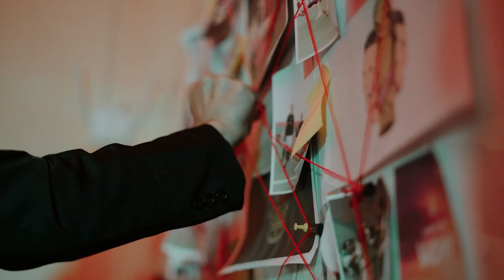Leonardo Medina 2025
🔴 𝐄𝐥 𝐏𝐫𝐨𝐟𝐞𝐬𝐨𝐫 𝐰𝐢𝐥𝐥 𝐬𝐭𝐚𝐲 𝐡𝐞𝐫𝐞 𝐭𝐨 𝐤𝐞𝐞𝐩 𝐚𝐧 𝐞𝐲𝐞 𝐨𝐧 𝐲𝐨𝐮. 🧔🏻🧠